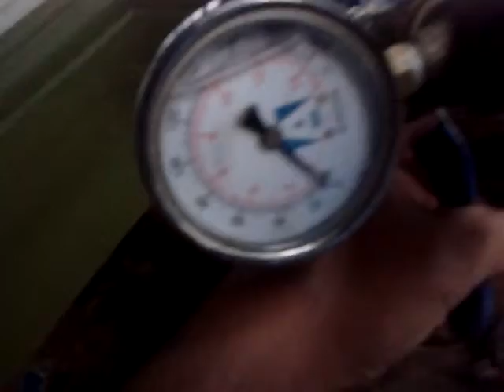O.S. 3837G MSF4 111152H Task10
Mat. El pollo